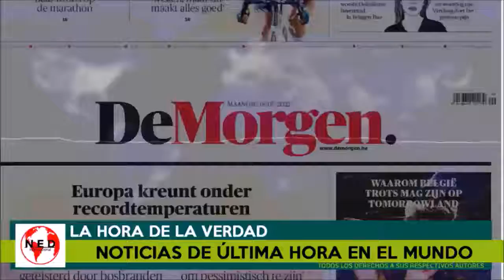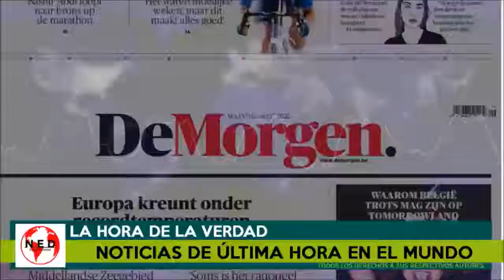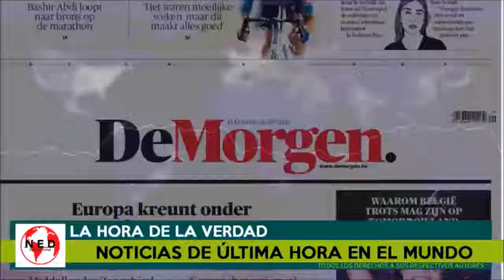NOTICIAS DE ÚLTIMA HORA EN TODO EL MUNDO 🔴 Lunes